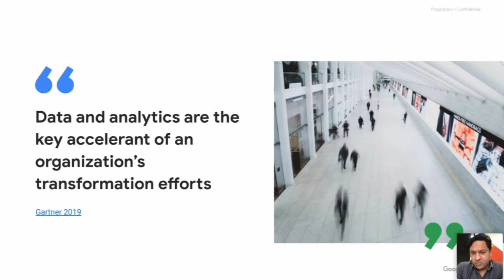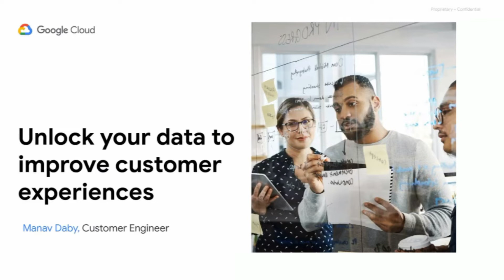Turn data into value with Google Cloud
Google Cloud, in collaboration with ITWeb, hosted a webinar  on 13 April. Attendees could learn how Google Cloud can help to innovate fast without the constraints of scale, performance or cost. Google Cloud experts spoke about how to unlock data to improve customer experiences, optimise performance with real-time insights and create data-driven revenue streams as well as new customer experiences.